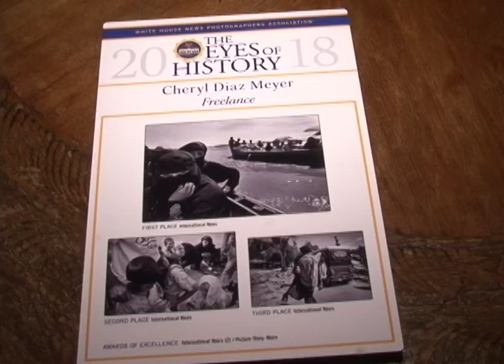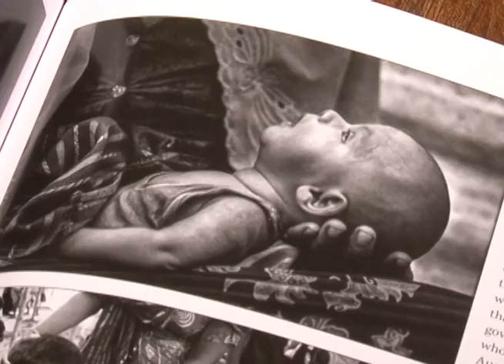Photographer Wins Big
A Prince George's resident sweeps the international news category at the White House Photographer's Association Gala. CTV's Sonia Srivastava introduces us to Cheryl Diaz Meyer.